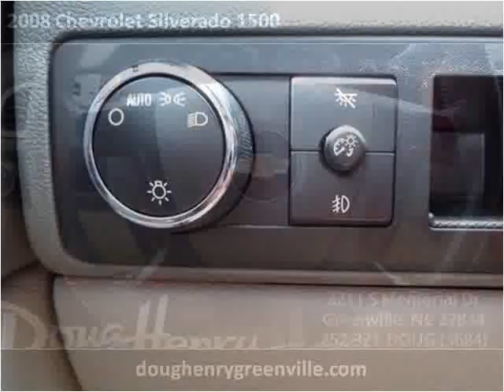2008 Chevrolet Silverado 1500 Used Cars Greenville NC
This 2008 Chevrolet Silverado 1500 is available from Doug Henry of Greenville .